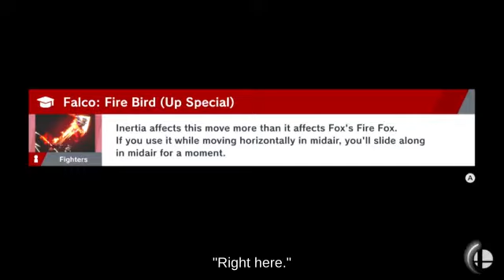Jump Sheik using Metal Blade picking up Flipper Super Smash Brothers Brawl